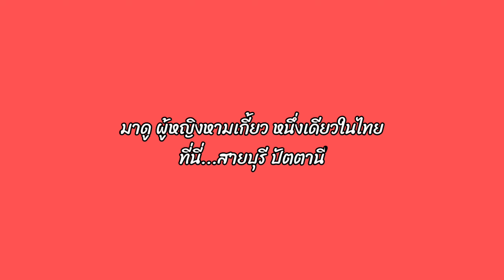EP. พิเศษ ผู้หญิงหามเกี้ยว "ที่นี่สายบุรี" ศาลเจ้าเล่าเอี๊ยะกง สายบุรี ปัตตานี